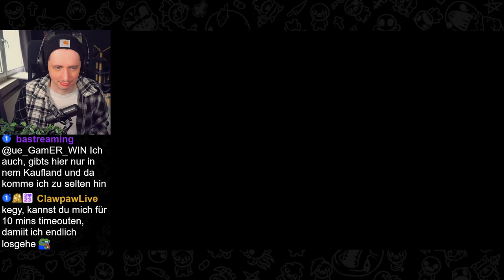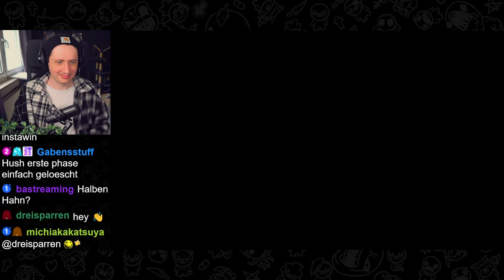FLAMMENWERFER Run war ziemlich hot denke ich | The Binding of Isaac Repentance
Kannte das Item zwar schon, aber hatte es nicht SO stark in Erinnerung. Der Keller brennt!!